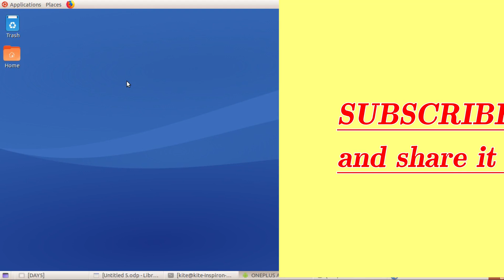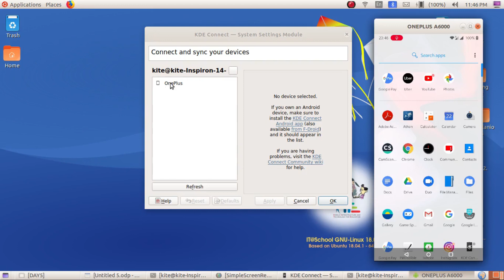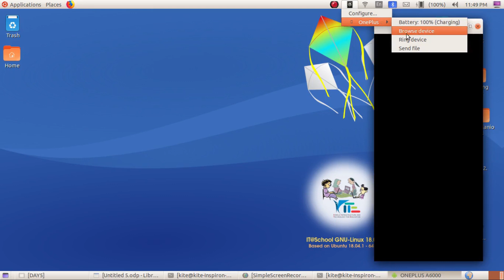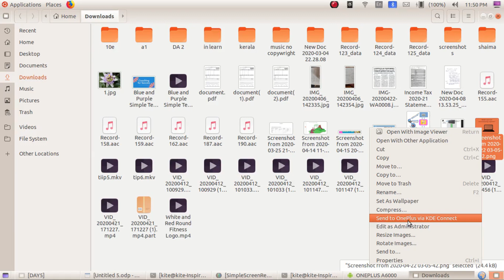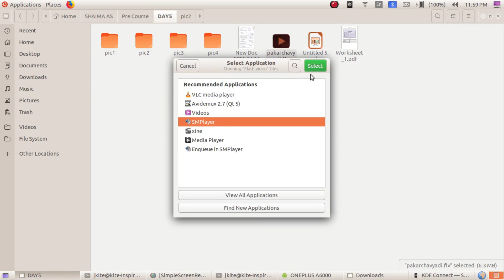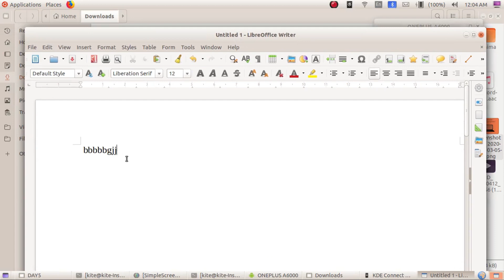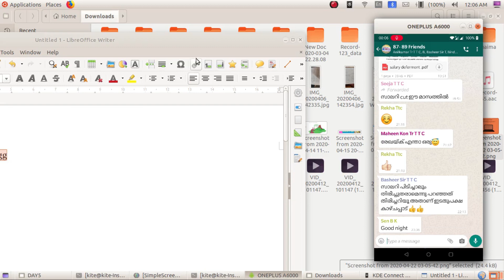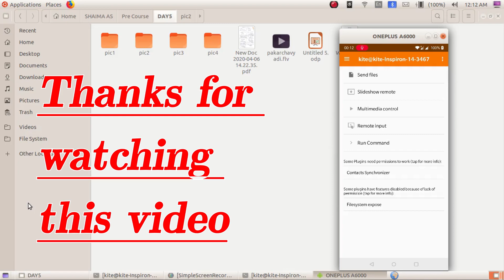KDE Connect Settings in UBUNTU 18.04// TIP OF THE DAY 2 // "A bridge between Mobile and Laptop."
നിങ്ങളുടെ മൊബൈൽ ഉപകരണങ്ങൾക്കും കമ്പ്യൂട്ടറുകൾക്കുമിടയിൽ ഒരു പാലമായി പ്രവർത്തിക്കുന്ന ഒരു Android അപ്ലിക്കേഷനും ഡെസ്‌ക്‌ടോപ്പ് അപ്ലിക്കേഷനുമാണ് കെ‌ഡി‌ഇ കണക്റ്റ്. നിങ്ങളുടെ ഡെസ്ക്ടോപ്പിലേക്ക് Android അറിയിപ്പുകൾ എത്തിക്കുക, നിങ്ങളുടെ ഡെസ്ക്ടോപ്പിൽ ഉപകരണ ബാറ്ററി നില കാണൽ, ക്ലിപ്പ്ബോർഡ് സമന്വയം എന്നിവ പോലുള്ള ഉപയോഗപ്രദമായ സവിശേഷതകൾ കെഡിഇ കണക്റ്റ് നൽകുന്നു. മൾട്ടിമീഡിയ നിയന്ത്രണത്തിനായി വിദൂര നിയന്ത്രണ ഉപകരണങ്ങളും കെ‌ഡി‌ഇ കണക്റ്റ് നൽകുന്നു,
KDE Connect-കംപ്യൂട്ടറിനെ മൊബൈലുമായി ബന്ധിപ്പിക്കാം